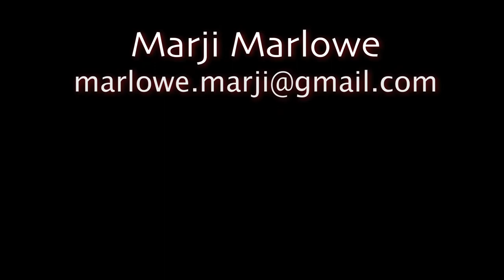Hula Hoop Reel (long version) - Marji Marlowe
Hula Hooper: Marji Marlowe
Directed by Justin Lowe